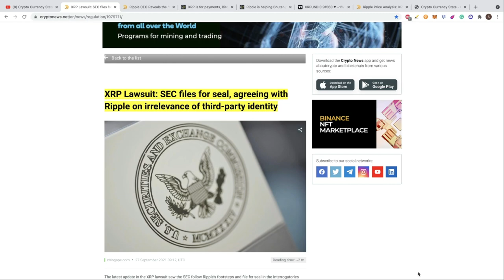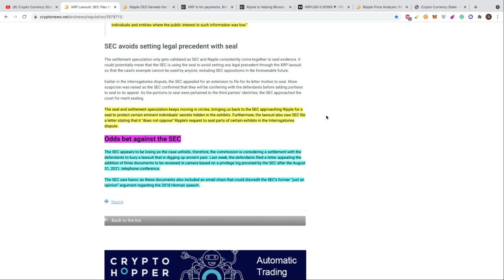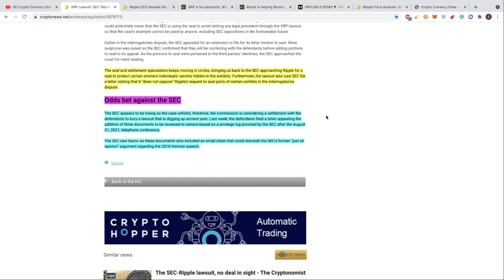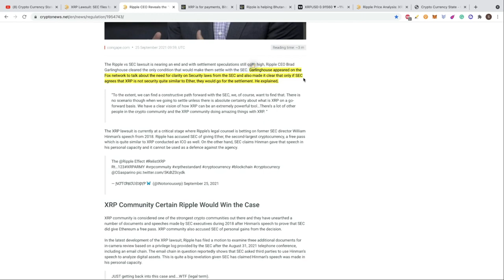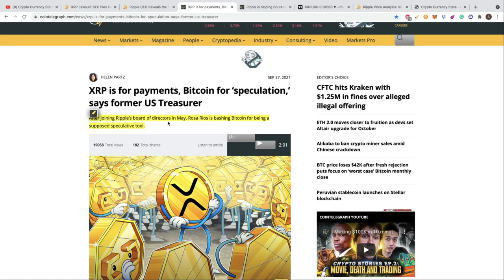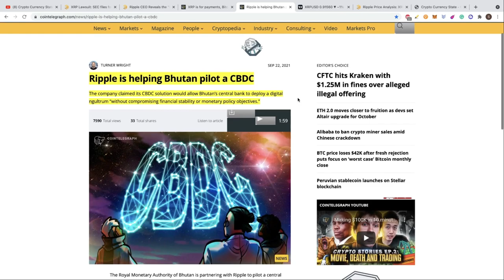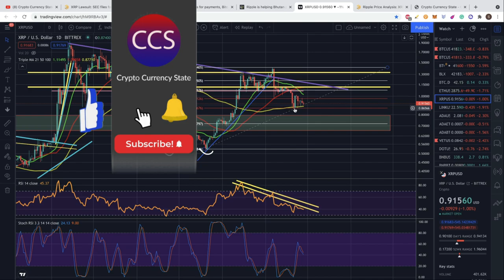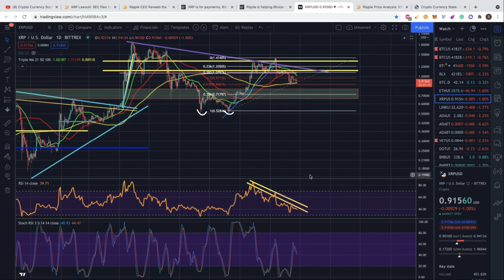Ripple Lawsuit odds are Against SEC Ripple News and XRP Price Analysis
In today's video we are going to review the latest Ripple Vs SEC Lawsuit news. And rumors of a settlement are starting to circulate.
Also the Ripple CEO explained the only one condition to settle with the SEC. But besides everything Ripples continue their expansion and now with the CBDC on Bhutan.
And we are going to review the XRP price action to know what levels watch for the downside or for a recovery uptrend.

@Crypto Currency State is a channel with the best Technical Analysis, Coins and Project Reviews, and Cryptocurrency News. I do original videos that you will not see on Youtube. Coins reviews. Market Analysis. Bitcoin. Ethereum. Ripple XRP. Polkadot. Vechain VET. Cardano ADA, Uniswap. Aave. Trading and more.

1 Winner 1/2 BITCOIN
5 Winners 1 ETHEREUM each

💸 Trade with Bots Safely on Bitsgap and earn while you sleep 💸
And $10 discount when you Buy

💎 BTC - 15C27aa3S217M2V7S9PfRwQY2BLNCSe5D6
💎 ETH - 0xbc5320df931ec8d4d069d5cb7c4ddf7730faae2b
💎 LTC - LKJgwEV5Z414JaqSbJ1ciN6DpDMfAyUjX9